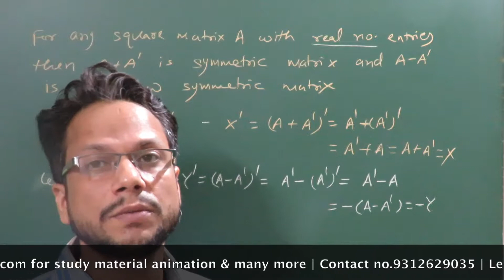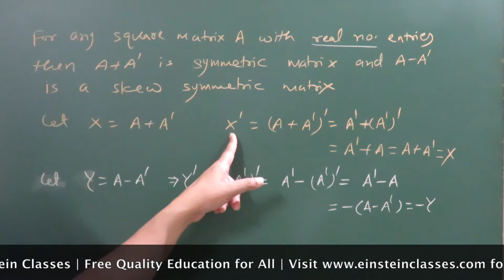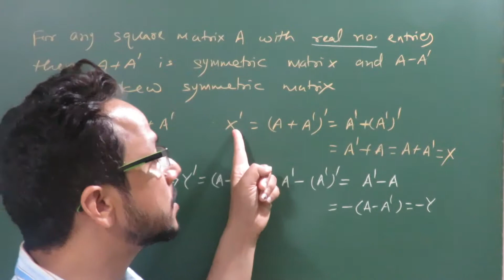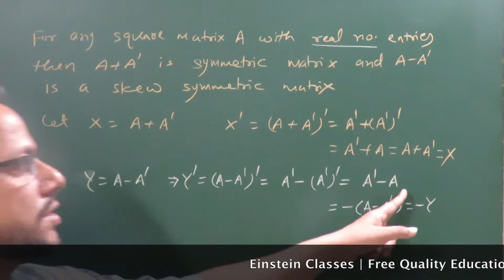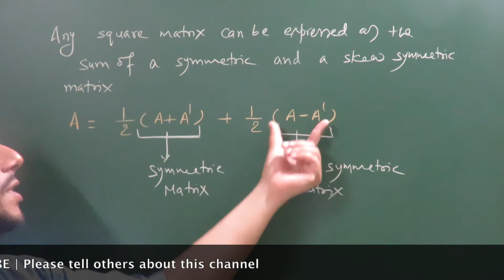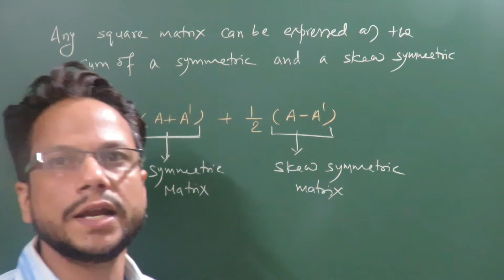Class 12 Maths Matrices (Part 14:Imp. points on Symmetric & skew symmetric matrices)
Einstein Classes(Free Quality Education For All)